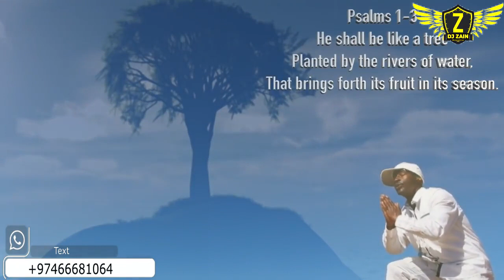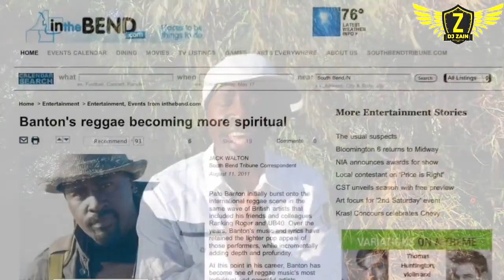DJ ZAIN - NEW 2023 CLUB BANGERS VIDEO MIX KASKIE VIBAYA, ANGELA, BALO BALO KENYAN MIX [MIONDOKO]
✔️ Download MP3 @

IGNORE

 IGNORE

IGNORE